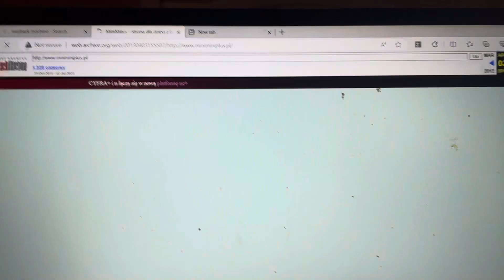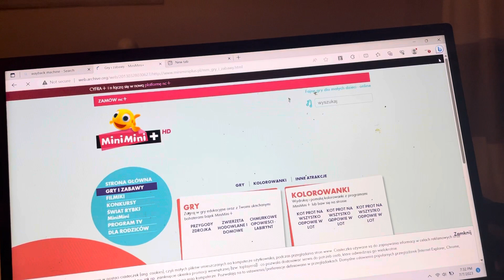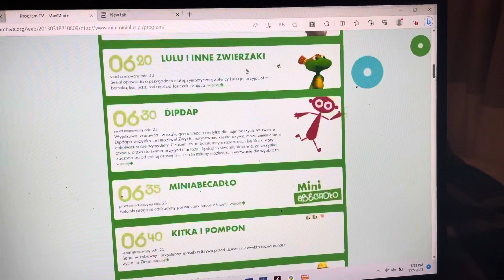MiniMini+ Strona (2012-2015) Polish.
Good Polish Website! 👍🖥🇵🇱